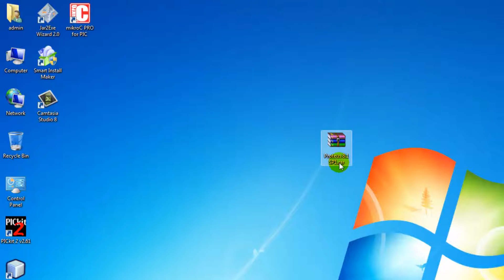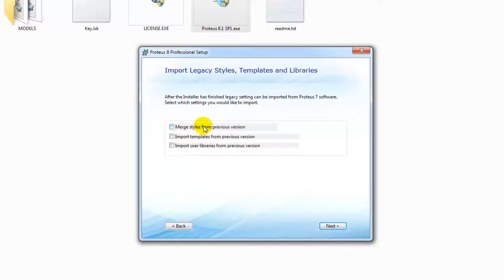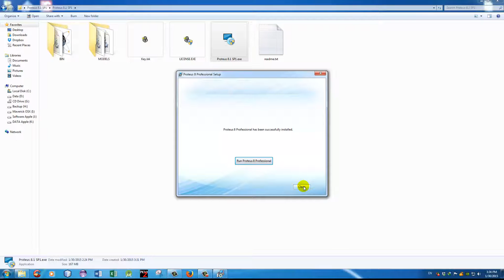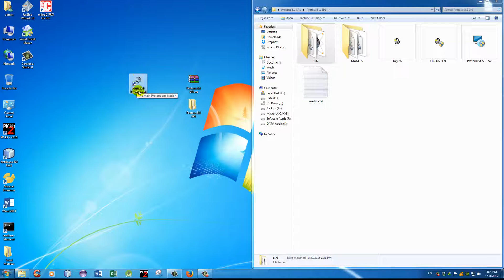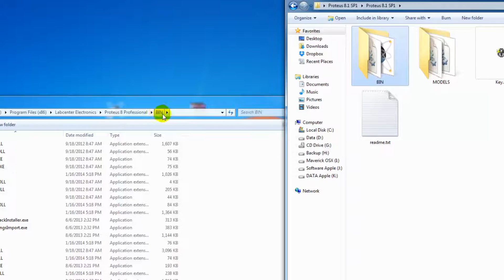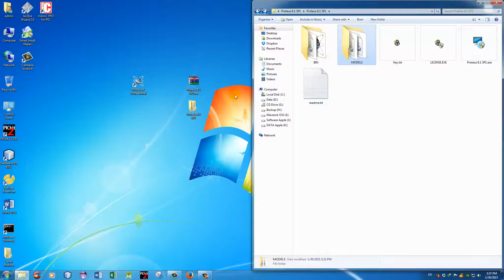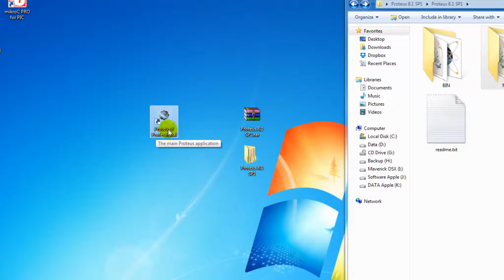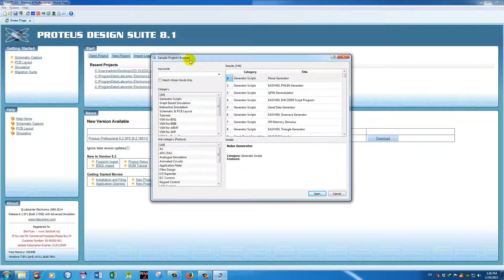Khmer Learn Microcontroller 7-Install Proteus 8.1 Professional